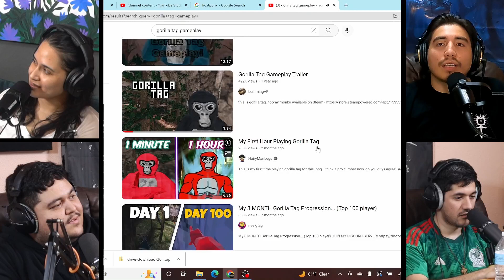Tony Loves Furries Ft. Book Guru Silvia | The Unqualified Gurus Podcast | S2 EP05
Once again, we are joined by the controversial Book Guru Silvia! We recap our thanksgiving (with tons of rambling) followed by our recap of our Construction Dr Guru Ricardo's wedding! Yes, we are sorry ladies. Ricardo is a wedded man. We have some hot takes on wedding pet peeves followed by a discussion of the new Quest Pro with VR games and black Friday deals! Enjoy!

~~~ Shameless Plugs! ~~~

[00:00] Introduction
[01:11] Silvia, The Book Guru; Thanksgiving; And Tons of Rambling
[24:12] Guru Wedding & New Camera
[36:53] Weddings Hot Takes
[55:22] The Quest Pro and VR Games
[01:03:38] Oscar's Late Birthday Present
[01:11:35] Black Friday Deals
[01:18:37] Farwell!